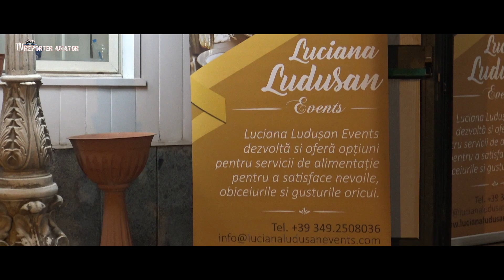VALI VIJELIE și DIASPORA - Eveniment organizat de Roman's Eventi & Luciana Ludusan - ROMA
Eveniment organizat de Roman's Eventi & Luciana Ludusan - ROMA